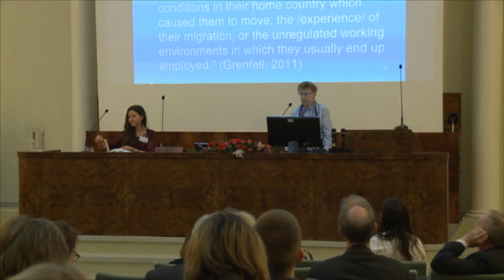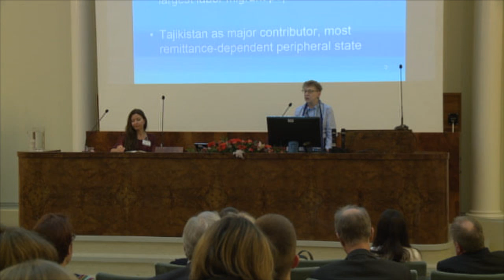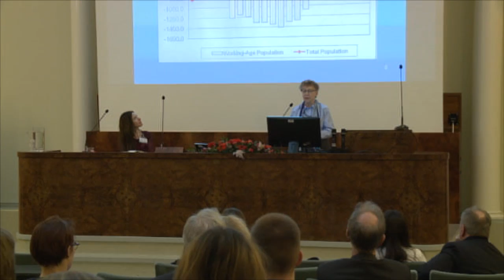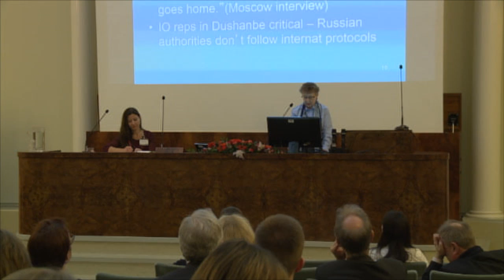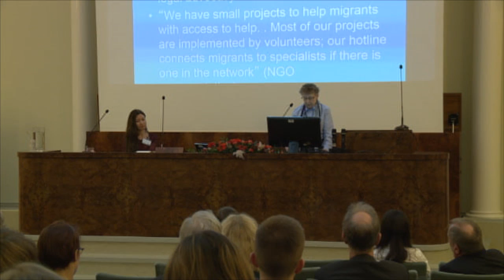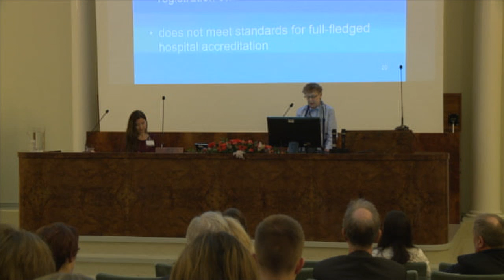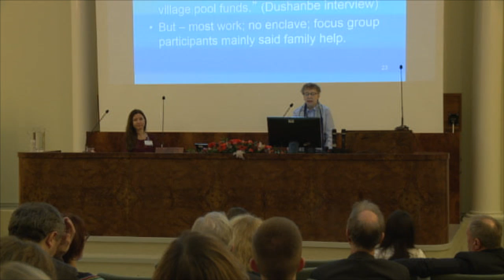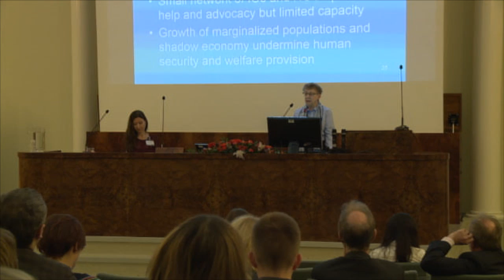Aleksanteri Conference 2016 Keynote Linda J. Cook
Professor Linda J. Cook (Brown University, USA): Labour Migrants’ Access to Social Services in Russia

Since Russia’s post-transition economic recovery in 2000, labor migration from the Central Asian periphery to Russia’s major cities has created new structures of stratification and inequality.  My talk focuses on rights and access to health care and other social services for Tajik migrants to Moscow.
The talk reviews international agreements and domestic social policies that govern migrants’ de jure social rights, then presents original evidence on their de facto access to public, NGO, formal and informal private social services, based on field work in Moscow and Dushanbe. I consider whether social and advocacy NGOs substitute as providers to fill gaps in public provision, and what alternatives migrants find if needed services are inaccessible in the formal sector. My study concludes that limited access to public services, inadequacy of NGO networks, and the high cost of legal private services often push migrants into the shadows  to obtain health services, contributing to both their social exclusion and informality in Russia’s welfare sector.  At the same time, legal private health services have developed within Moscow’s migrant community.